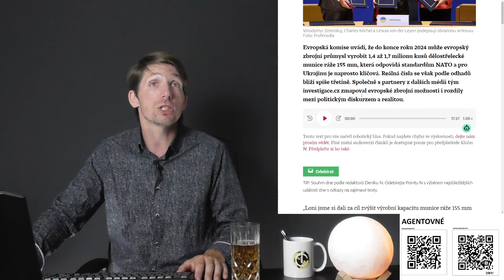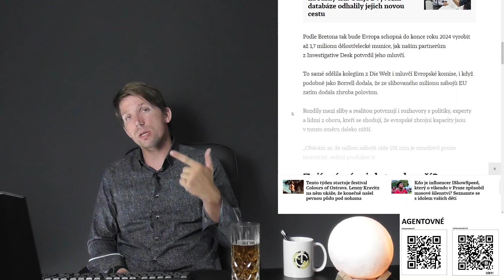Česká justice je k Ukrajincům velmi shovívavá